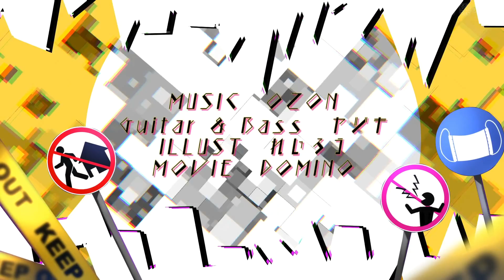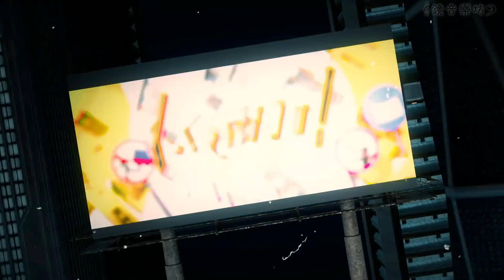【鏡音リン・レン】しっくおぶはうす！ 中文字幕【オゾン】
歌曲資訊:
【鏡音鈴・連】 Sick of House【オゾン】

→採用していただきました！！！！！ありがとうございます！！！

辛いこと、苦しいこと…
悲しいことがたくさんある世の中だから
負けないようにみんなで踊り明かしましょう！

プロセカNEXT 応募楽曲になります。

『しっくおぶはうす！／鏡音リン・レン』

▷Vocal：鏡音リン・レン

もう退屈なんだ 閉じこもってちゃ
変わらない日々に 飽き飽きしてんだ
息もできないような 世の中なんて
狂ってしまいそうだ

異常事態 それ自体 慣れっこ
非常事態 こんな時代 クソ喰らえ
何もかも全部全部奪われて

「そんなん許せるかよ！」

もう馬鹿になろうぜ は は は
嫌なこと忘れて さ さ 踊り明かせ

腐っちまった世界なんて
興味ないんです
バイバイバイ 君も

アホになろうぜ は は は
嫌なこと忘れて さ さ 歌え叫べ

腐っちまった世界からの
救難信号です SOS

もうさんざんなんだ 閉じこもってちゃ
落ち込んだ日々に 飽き飽きしてんだ
心も腐るような 世の中なんて
先も見えないや

バカは関せず我が道を行く
待てど待てども変わらぬ今に
ないものねだり 嫌気がさした

「こんなんやってられるか！」

腐っちまった世界色に
染められないで

嫌なこと忘れてさ さ 歌え叫べ

変わり果てた世界からの

相も変わらず続く現実
疲れ果ててる 変わらぬ今が
許せなくってさ 嫌気がさした

「夢なら覚めてくれ！」

救難信号です

打ち上げろ 存在証明を

歌詞翻譯：月勳
字幕製作：犽連
原曲作者：オゾン

歡迎你在看完翻譯影片後，到到原視頻觀看一下，表達對這部作品的支持。

鏡音樂坊
[長期]徵求字幕編輯，日文歌詞翻譯者。
粉絲團
如有侵權，麻煩留言通知，會馬上刪除影片。
権利の侵害がある場合は、コンメントで知らせてください、動画を削除します